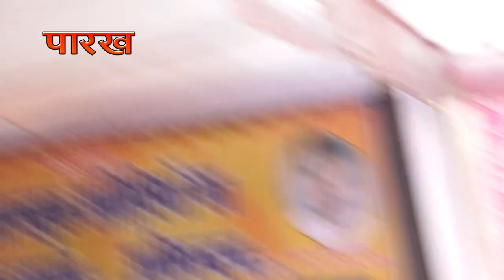mukhada kya dekhe darpan men, bhajan gurusharan , sonth 15022020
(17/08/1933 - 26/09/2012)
17 वर्ष की अवस्था में आप कबीरपंथ से परिचित हुए। आपने 21 वर्ष की अवस्था में गृहत्याग कर कबीर आश्रम बड़हरा, जिला गोंडा (उ0प्र0) के प्रसिद्ध महंत पूज्यपाद सद्गुरु श्री रामसूरत साहेब जी द्वारा साधुवेष की दीक्षा ली | कबीर पारख संस्थान इलाहाबाद के संस्थापक तथा बीजक व्याख्या, पंचग्रंथी टीका, योगदर्शन भाष्य, रामायण रहस्य, गीतासार, उपनिषद सौरभ, कबीर दर्शन, वेद क्या कहते हैं?  कहत कबीर, धर्म को डुबाने वाला कौन?, ढ़ाई आखर, मोक्षशास्त्र, बूंद.बूंद अमृत, व्यवहार की कला आदि लगभग 100 प्रकार के सामाजिक, आध्यात्मिक एवं व्यावहारिक ग्रंथों के यशस्वी लेखक हैं। आपकी ओजस्वी वाणी में भारतीय संस्कृति के ऋषि मनीषियों के उद्गार समाहित रहते हैं।

        कबीर
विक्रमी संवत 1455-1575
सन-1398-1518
उनका मुख्य ग्रन्थ बीजक है, जिसकी अनेक टिकाएं उपलब्ध हैं, बीजक कबीर को एक बुद्धजीवी के रूप में प्रस्तुत करता है | उनके अंतिम दिन मगहर में आमी न98दी के किनारे बीते | वे हिन्दू और मुस्लमान दोनों द्वारा  पूज्य मने गए